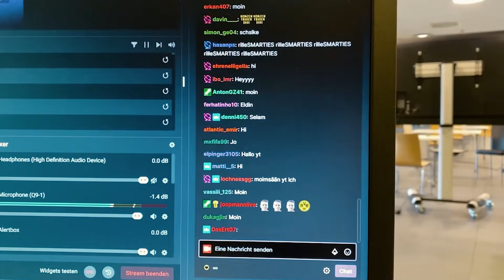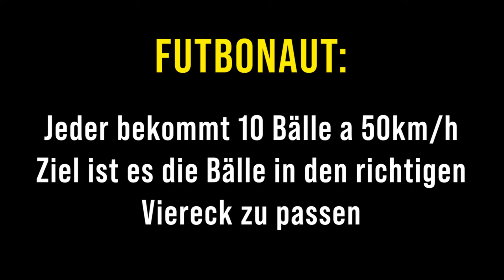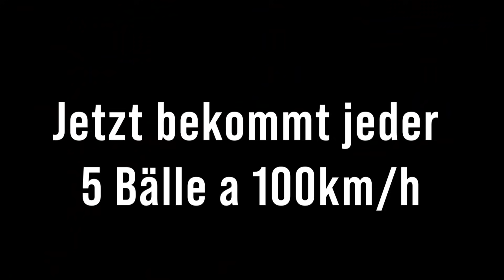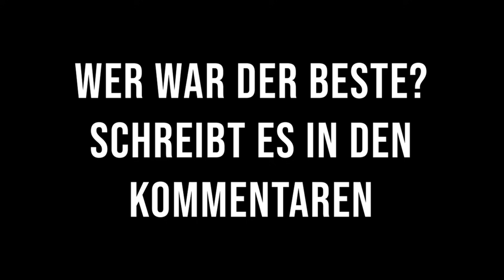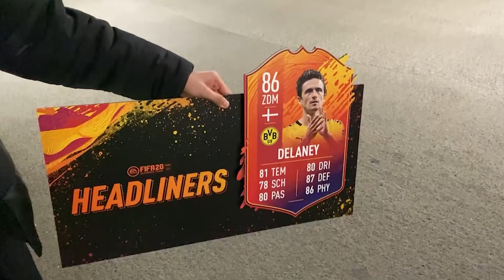DORTMUND VLOG MIT MR. WARENKORB 🔥⚽️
Freunde Ernés Fußball Challenge kommt nächste Woche, ist auch sehr geil geworden!